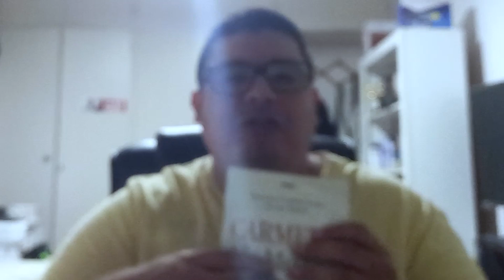ESPÍRITO INSATISFEITO NA COLÔNIA ESPIRITUAL. Carmelo, ele mesmo - Parte 2.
*** TEMPORADA 2023 ***
Episódio 19 - Peter Muller responde ao amigo Miguel Augusto sobre a abordagem de um espírito não estar satisfeito no paraíso.